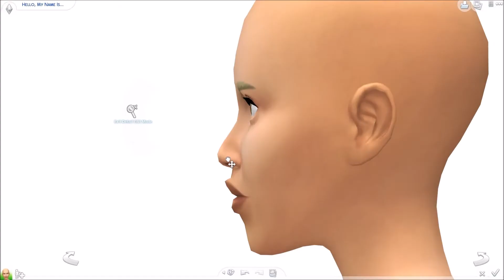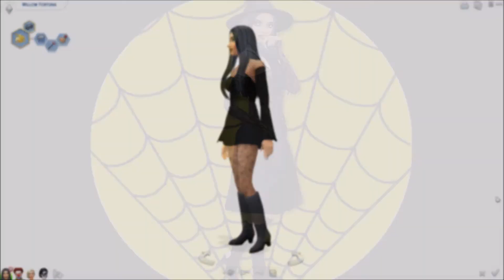The Sims 4 Create A Sim - Dark Witch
This is my The Sims 4 Create A Sim - Dark Witch ! I hope you enjoy her as she is a Dark Witch!

I hope you enjoyed The Sims 4 Create A Sim - Dark Witch